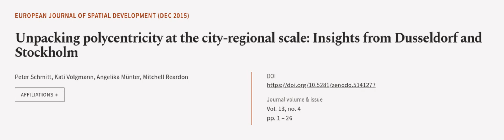Unpacking polycentricity at the city-regional scale: Insights from Dusseldorf and Sto... | RTCL.TV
### Keywords ###

### Article Attribution ###
Title: Unpacking polycentricity at the city-regional scale: Insights from Dusseldorf and Stockholm
Authors: Peter Schmitt, Kati Volgmann, Angelika Münter ,and Mitchell Reardon
Publisher: Politecnico di Torino
DOI: 10.5281/zenodo.5141277

### Video Timestamps ###
0:00:00 - Summary
0:01:02 - Title
0:01:09 - Outro
0:01:13 - End